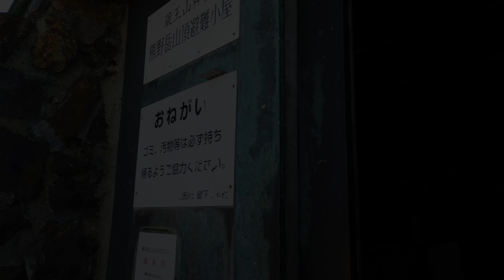蔵王山頂避難小屋でコーヒー Coffee at Zao Mountaintop Shelter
【6Kｵｰﾊﾞｰｻﾝﾌﾟﾘﾝｸﾞ 4K UHD】
家族で蔵王山頂に登山にいきました
息子がコーヒーセットをもってきてくれて
蔵王山頂避難小屋でコーヒーをいれてくれました
最高に美味しいコーヒーでした

使用機材
ソニービデオカメラ　FDR-AX45
dji pocket
ジンバル　DJI RSC2
ドローン　DJI MINI 2
ソニーエクスペリア
主要レンズ
RF 16
RF 24-105
EF-S　18-55
EF50　F1.8
EF50　F2.5マクロ
EF85　F.1.8
EF28-70 F2.8L
EF400  F5.6
K&F Concept 67mm 可変NDフィルター ND2-ND400レンズフィルター
ND8

生中継配信用機材
Jackery ポータブル電源 240
外部モニターFeelworld F5 Pro V4
アイ・オー・データビデオキャップチャーボード　GV-HUVC
ディスクトップ用CPU搭載ノートパソコン　Core i3　10100  RAM20GB
HDMI無線化キット
配信ソフト　Open Broadcaster Software
ジンバル使用のウォーキングライブ用配信用機材
KEIAN　KI-G105U　ウインドウズタブレット
BGM
甘茶の音楽工房